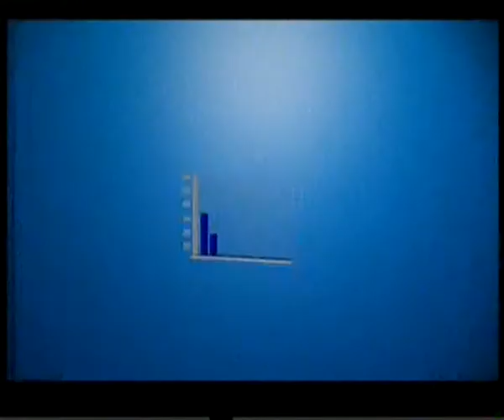أوراق أقتصادية 5-4-2014(4)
التنمية الصناعية بين الواقع والمأمول
أوراق أقتصادية 5-4-2014